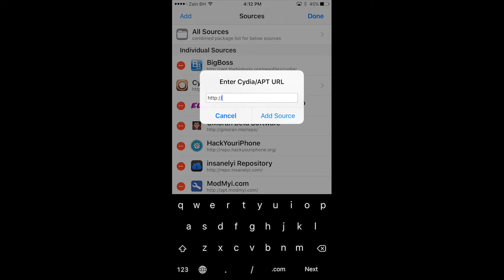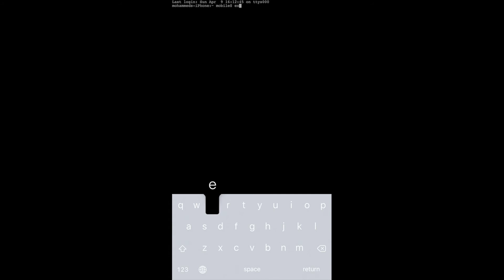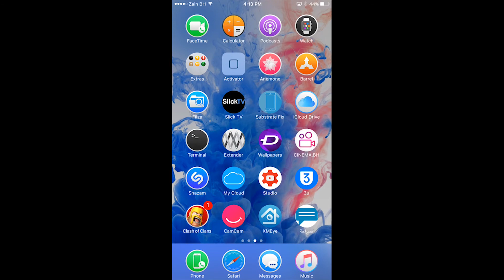حل مشكلة ال mobilesubstrate للايفون اصدار iOS 10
في هذا الفيديو راح اشرح لكم طريقة اصلاح مشكلة عدم عمل التويكات في السيديا من خلال اصلاح ال mobilesubstrate لجهاز الايفون 7 و الايفون 7 بلس و لل iOS 10 و اللي هو جلبريك yalu و من خلال هذه الطريقة راح تشتغل لكم كل الادوات اللي تم تحميلها في السيديا و اللي متوافقة مع النظام. (لا اتحمل اي تلف يحدث للجهاز لانه كما ذكرت الجلبريك حاليا غير مستقر) .
in this video i will show you how to fix the mobilesubstrate for the yalu jailbreak for iphone and iphone 7 plus  iOS 10 which lets you
 run tweaks normally and fixes most issues with the tweaks if its compatable with iOS 10 .(Note that im not responsible for any damage in your phone due to using this method as the jailbreak is still in its beta form and not totally stable).
commands List:

killall SpringBoard
execute
alpine